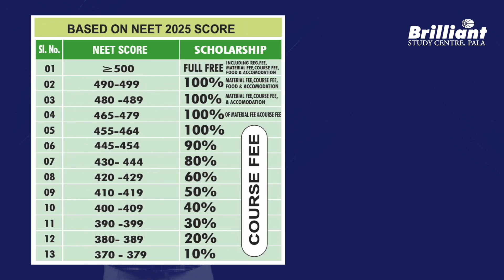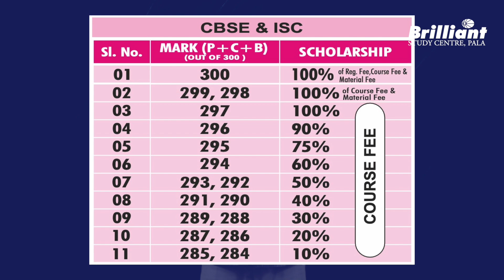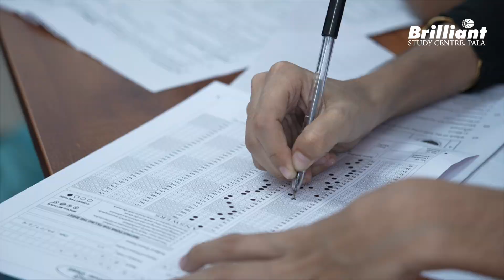Brilliant Pala NEET 2026 Online Repeaters Programme | Special Batch for Non-Keralites